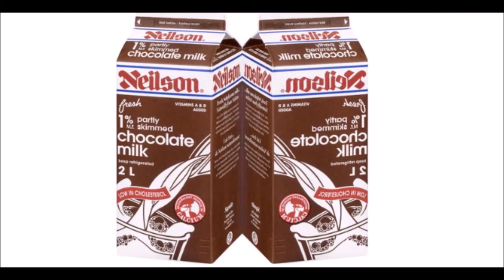GRB Remix - Griesgrammar "Chocolate Milk" (Tempo Up 1.7x Speed) Xavier Wulf / Bones Type Beat